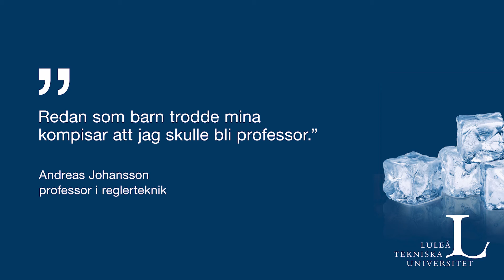Andreas Johansson, professor i reglerteknik